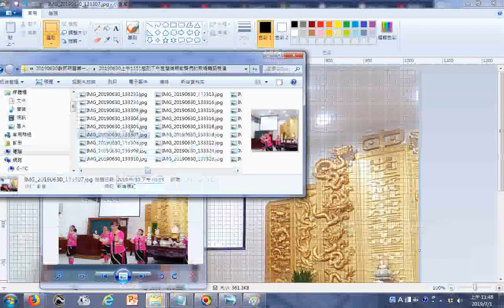20190701c影像處理秘訣分享 例子使用小畫家程式修邊幅操作實況螢幕錄影